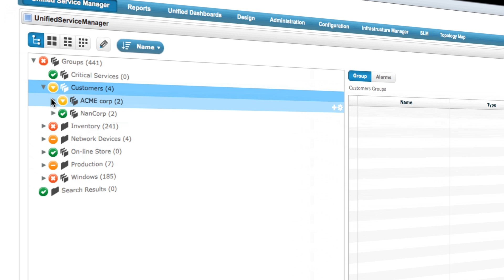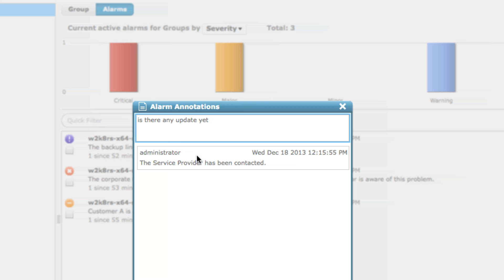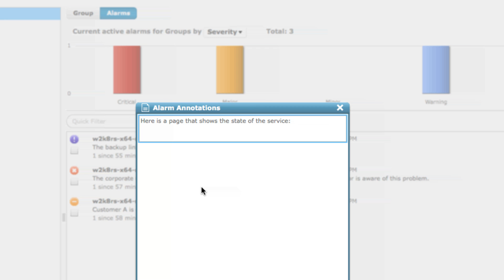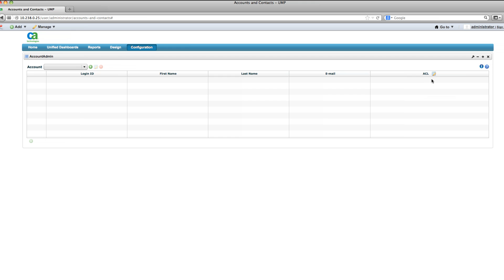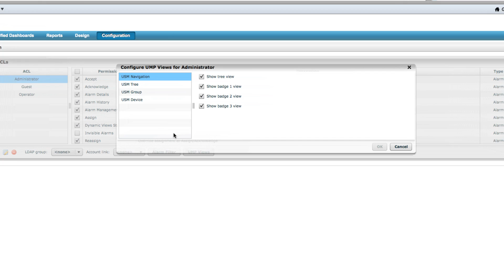Introducing CA Unified Infrastructure Management (formerly Nimsoft Monitor) 7.1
CA Technologies is pleased to announced the general availability of CA Unified Infrastructure Management (formerly Nimsoft Monitor) 7.1

CA Unified Infrastructure Management (formerly Nimsoft Monitor) 7.1 offers several new enhancements that include new Unified Service Manager (USM) alarm annotations, IPv6 discovery and new user permissions within the Unified Management Portal (UMP).

This demonstration will provide you with a short preview into each of these new capabilities.

You can also try CA Unified Infrastructure Management Snap (formerly Nimsoft Monitor Snap), monitor up to 30 devices for FREE.